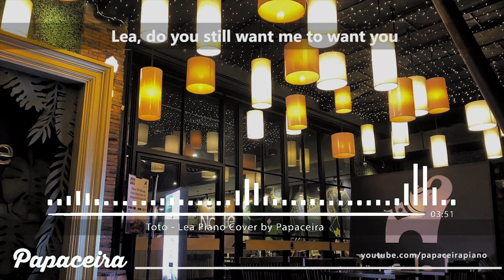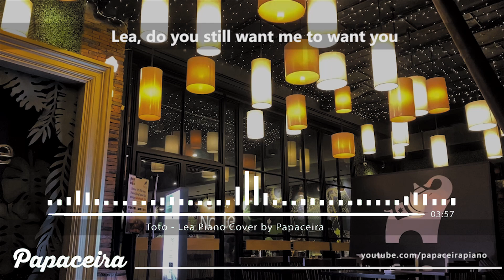Toto - Lea | Piano Cover by Papaceira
Released as a single in the Netherlands and Philippines, this Steve Porcaro composition has the lush chord structure that he used to enchant Toto fans over the first six albums – and pop music listeners in general. Porcaro’s touch seems familiar, yet is unique in pop music.

LYRICS
Here's to the few. Who fared, my love
Only for you, I cared, my love
I've given it hope, and I know it's only you
Encased in silence

Here's to the you, who saved, my love
Only to you, I gave, my love
I've given it thought, and it's not all that appears

Lea, how long will you still want me to want you
In and around you
Lea, my concertina
Will you still want me to want you

Here's to the you, who dared, my love
Only with you, I shared, my love
I've given it though, and it's not all that appears

Who cares, what the cynics say
I care, if only you're on your way
Lea, don't let the same be true
Lea, do you still want me to want you